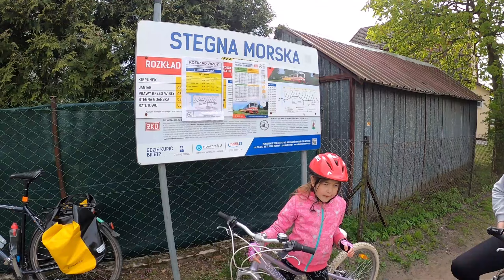Wycieczka rowerowa dla dzieci: Gdańsk Sobieszewo - Stegna. Prom, R10, Żuławska Kolej Dojazdowa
Dziś wycieczka bez gadania 😉🚴🚴🏻‍♂️🚴🏻‍♂️. Zabrałem córki na ~35km wycieczkę z Wysypy Sobieszewskiej do Stegny/Sztutowa. Dziewczyny nie są przyzwyczajone do dłuższych dystansów więc zaplanowałem krótką trasę z uwzględnieniem wszelkich dodatkowych atrakcji i 'zachęcaczy' aby urozmaicić wyjazd.

➡️W programie wycieczki:
0:00 Zbiornik Wody Kazimierz na Wyspie Sobieszewskiej.
0:23 Wyspa Sobieszewska - ruszamy w stronę promu
0:30 Świbno przeprawa promowa przez Wisłę do Mikoszewa
0:53 Szlak R10
1:06 Stegna
1:23 Żuławska Kolej Dojazdowa
1:45 Mikoszewo, przeprawa promowa do Świbna
2:00 Gdańsk, Wyspa Sobieszewska